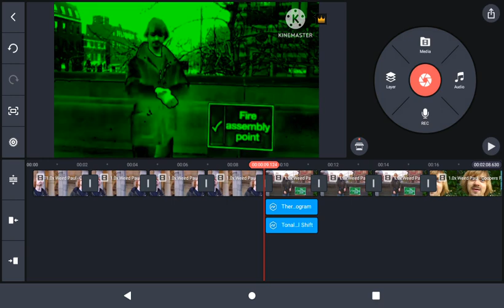How To Make Green Solarize Visuals On KineMaster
How to make sure I can you still fixed by @QBert2K25